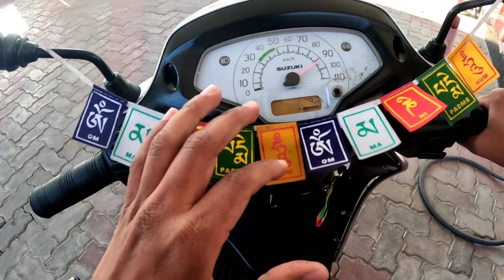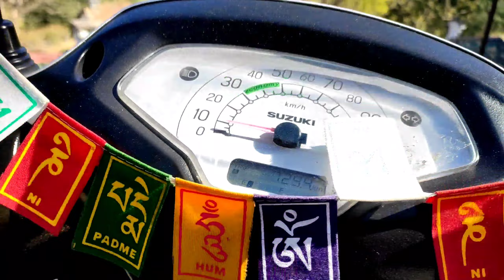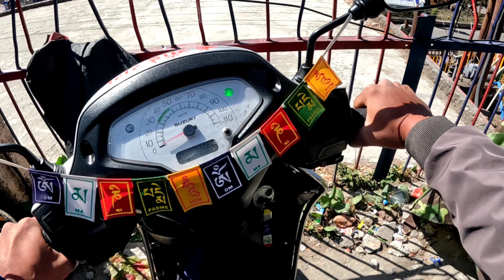Aaj 7 Saal Bad mila Apne Dance Guru se 😀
Hopefully you enjoy my vlogs..
Thanks and Regards ❤️😊❤️..
Camera I used- Go pro
Mobile i used - xiomi Poco x2
Codless Mic I used - Grenaro